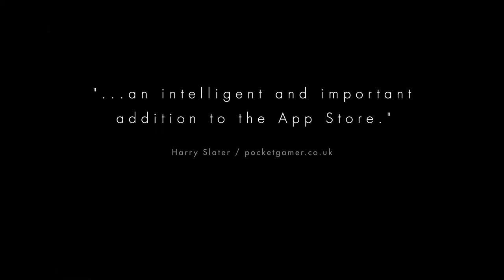TRAUMA iOS Trailer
A trailer for the iOS version of my game TRAUMA.